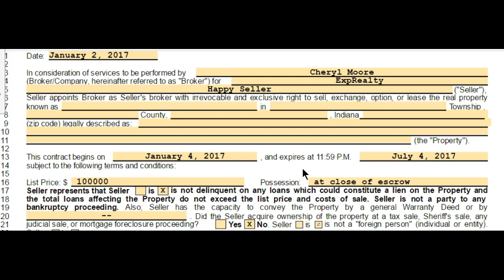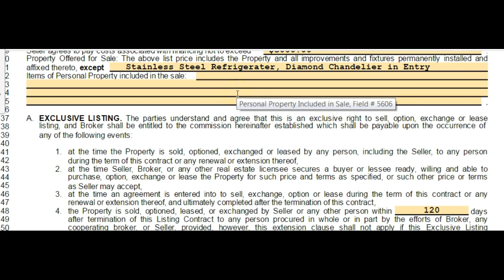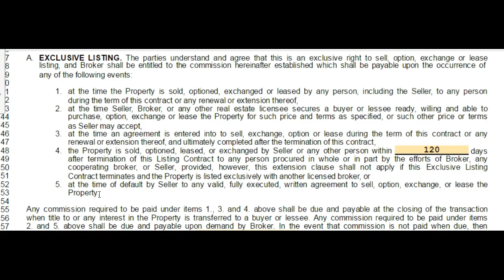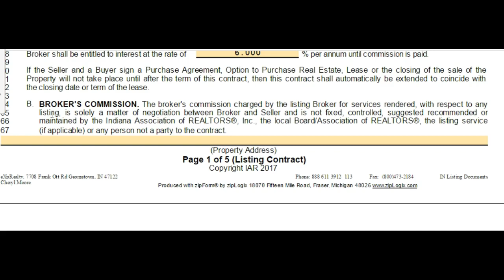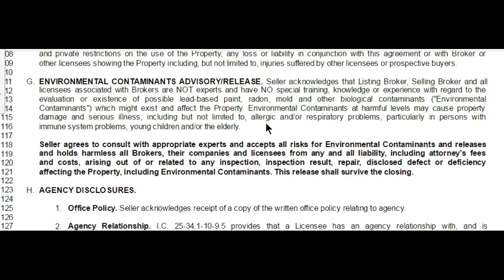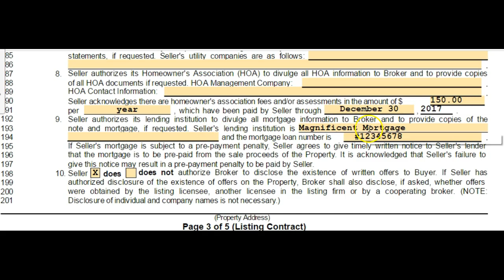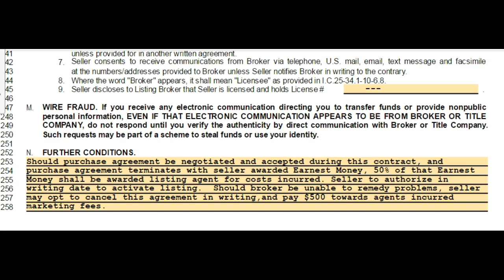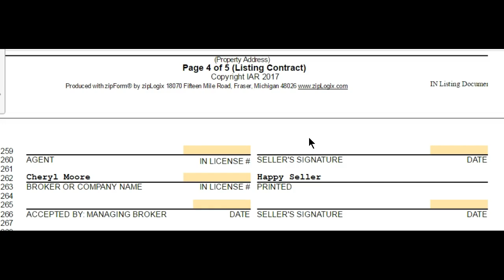IN Exclusive Right to Sell